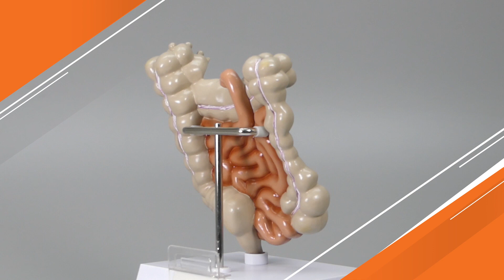Lower GI Tract with Pathologies Model | AnatomyStuff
This GI Tract anatomical model offers a cutaway view of the small and large intestine. The gastrointestinal model demonstrates common pathologies such as adhesions, appendicitis, cancer, Crohn's disease and many more.

AnatomyStuff.co.uk is the exclusive UK distributor for the GPI Anatomicals anatomy model range.